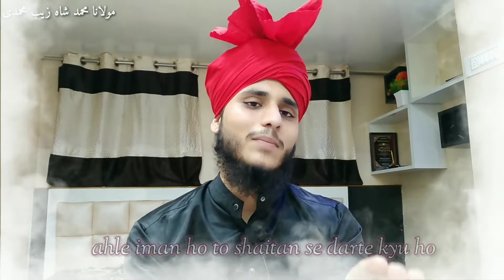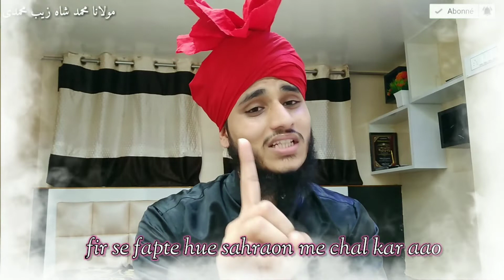heart touching shayari - ab faqat shor machane se nhi kuch hoga - urdu peotry - shahzeb Muhammadi